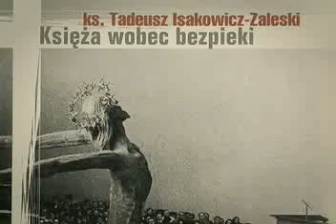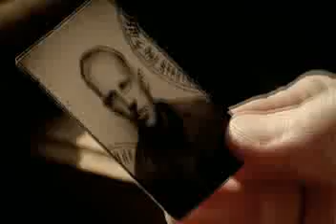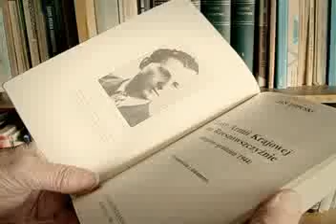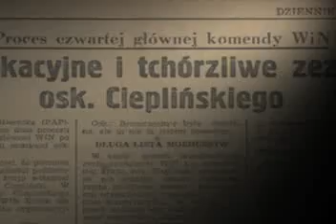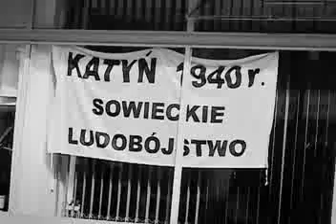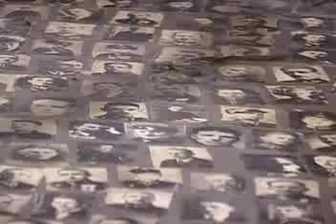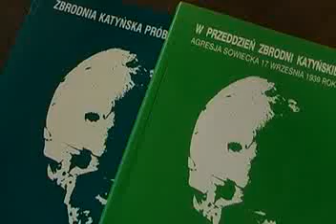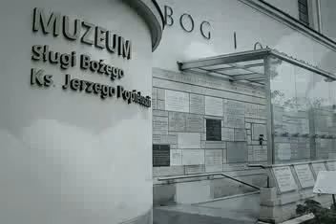Kustosz Pamięci Narodowej 2010